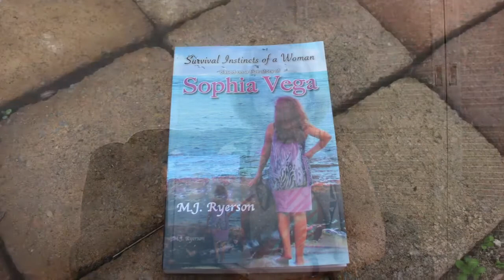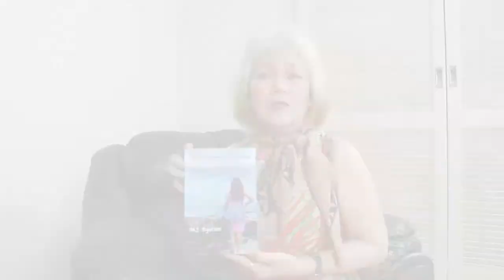Faith and Actions in life, Survival instinct of a woman, by Maria J. Ryerson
Survival Instincts is the story of Sophia Vega, a feisty Filipina who refused to give up on life despite the hardships and tragedies she faced. Far from a fairytale, Sophia's journey took her from a small village in the Philippines to an underground world of gambling, assassination attempts, and exploitation where she witnessed and experienced the darkest sides of humanity.

A woman up against great odds, her family provided the inspiration for her to survive. Through her determined perseverance, intelligence, and trust in God, she was able to overcome her trials and turn the tables in her favor.

My family and friends, what good is it for one of us to say that we have faith if our actions do not prove it. Can that faith save us? " we have to show God our faith by actions,  How anyone has faith without actions." I show God my faith with actions. Hope we can show God our faith with actions by helping those who need help, act now before its too late.